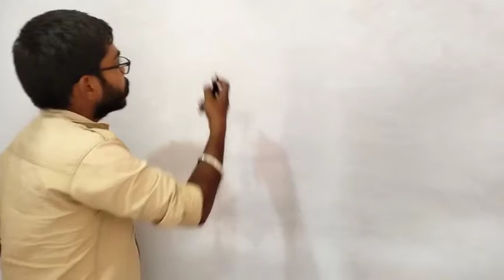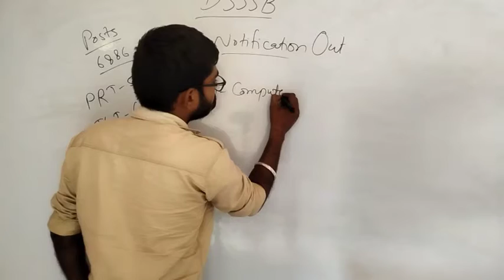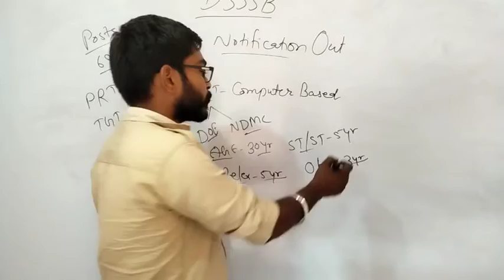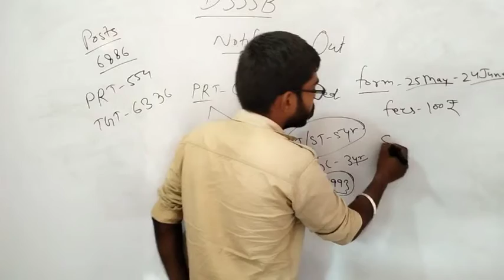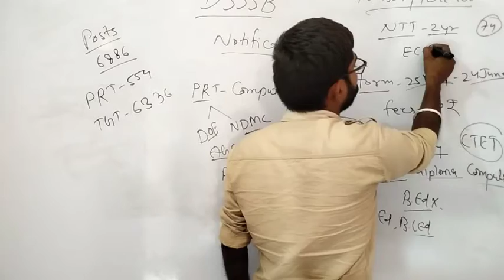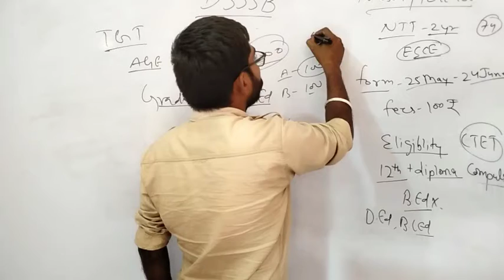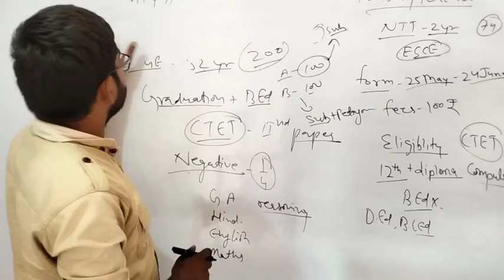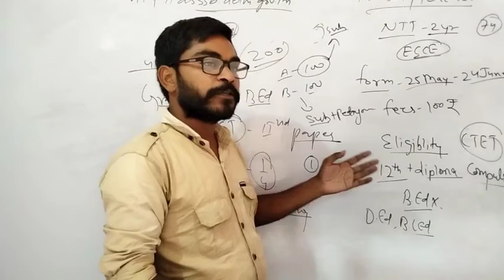Dsssb_vacancy_out!dsssb_vacancy _2021!notificaion_explaination! vacancy eligiblity,formfees,seats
# DSSSB_vacancy
dsssb patwari syllabus,
dsssb notification 2021,
dsssb preparation,
dsssb vacancy,
dsssb assistant grade 2,
dsssb admit card,
dsssb answer key,
dsssb admit card download,
dsssb assistant grade 2 syllabus,
dsssb admit card kaise nikale,
dsssb admit card 2020,
dsssb assistant grade 2 salary,
dsssb by himanshi singh,
dsssb books,
dsssb bharti,
dsssb best book,
dsssb back to school,
dsssb by adhyayan mantra,
dsssb books for primary teacher,
dsssb batch,
dsssb prt part b syllabus,
dsssb vacancy 2021 b.ed,
dsssb computer science,
dsssb classes,
dsssb cut off,
dsssb computer science tgt classes,
dsssb current affairs 2021,
dsssb clerk,
dsssb cut off 2020,
dsssb computer science previous year question papers,
dsssb group c,
dsssb delhi,
dsssb dass grade 2,
dsssb driver test,
dsssb dtc junior clerk exam date,
dsssb dress code,
dsssb date extended,
dsssb document upload,
dsssb delhi jal board,
dsssb exam,
dsssb fire operator,
dsssb kya hota hai,
dsssb prt vacancy 2021,
dsssb ka form kaise bhare,
dsssb english,
dsssb form 2021,
dsssb fire operator physical result,
dsssb gk,
dsssb general awareness,
dsssb general paper,
dsssb general paper maths,
dsssb general english preparation,
dsssb guest teacher vacancy 2021,
dsssb gs,
dsssb gk syllabus,
g.k for dsssb exam,
dsssb g.k,
dsssb hindi,
dsssb hindi syllabus,
dsssb hindi class,
dsssb how to apply,
dsssb himanshi singh,
dsssb hindi preparation,
dsssb hindi previous question paper,
dsssb hindi grammar,
dsssb interview,
dsssb information,
dsssb information in hindi,
dsssb id update,
dsssb invalid submission,
dsssb iti vacancy 2021,
dsssb important questions,
dsssb id proof,
is dsssb exam postponed,
dsssb je